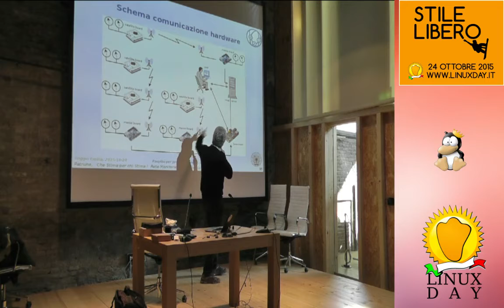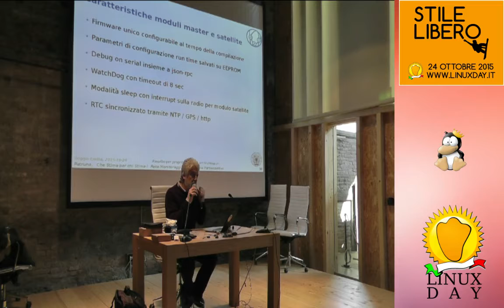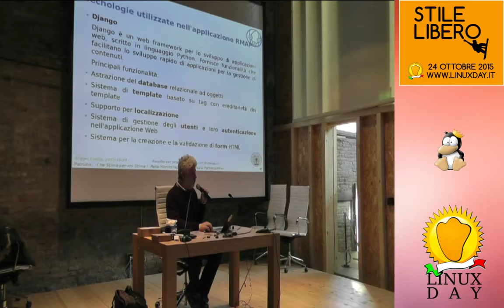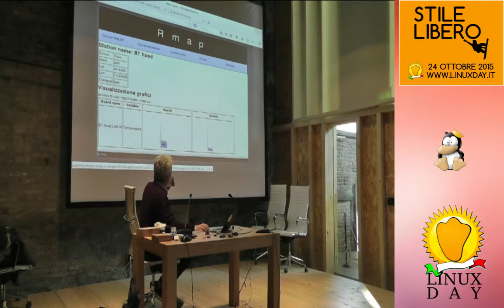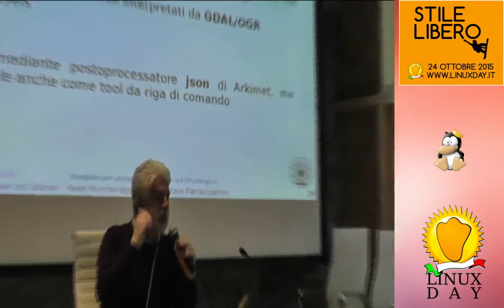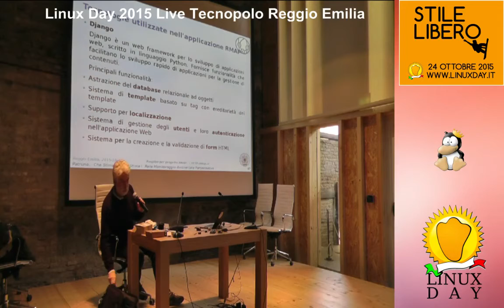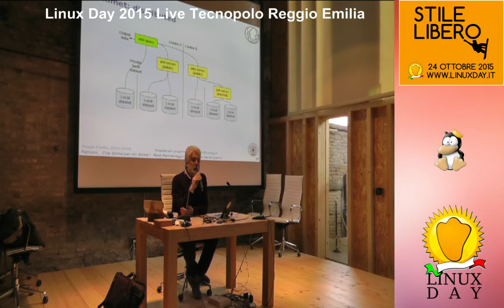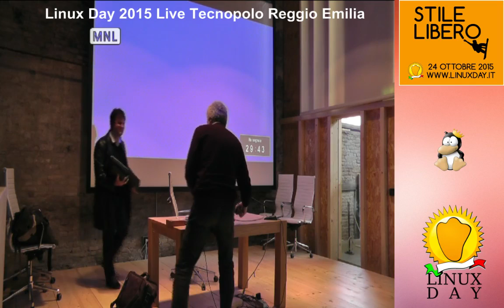linuxday 2015 reggio emilia talk Paolo Patruno e Blender:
linuxday 2015 reggio emilia talk Paolo Patruno e Blender: dall'immaginazione alla realtà, la creatività professionale